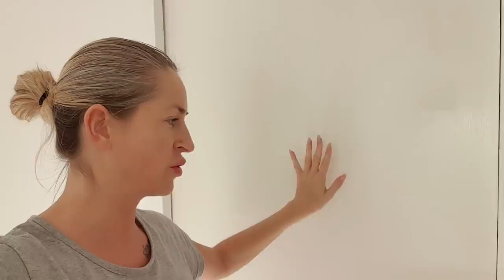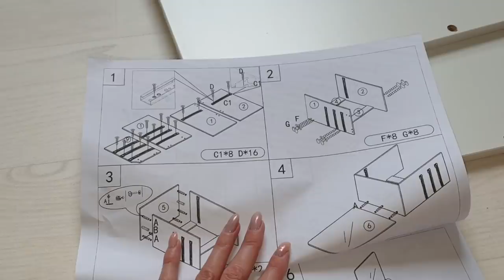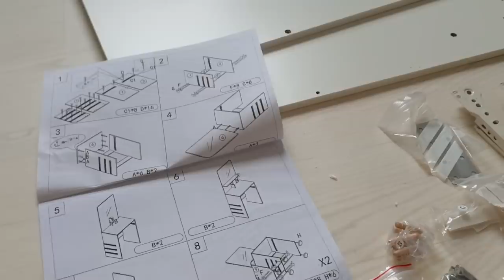💥Przeraża mnie to😱Jak to można lubić?! Mini toaletka?!🤔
ADRES do korespondencji oraz wspolprac:

Agnieszka Ciszewska
54 Croft Street
TD1 3BP  Galashiels
Scotland